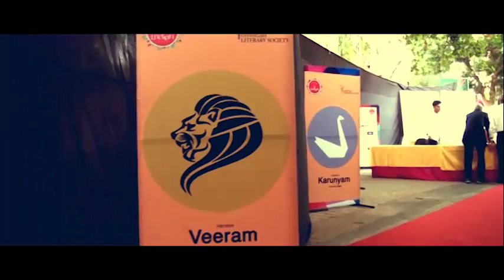3 years of Literati!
Literati- Chandigarh lit fest 2016 is bringing to you treasures by the greatest writers and thinkers from across the country with its fourth edition.Let's come together and celebrate this unfolding of extravagant stories, exhilarating discussions and scintillating cultural programmes on 26-27 november at The Lake Club, Chandigarh.